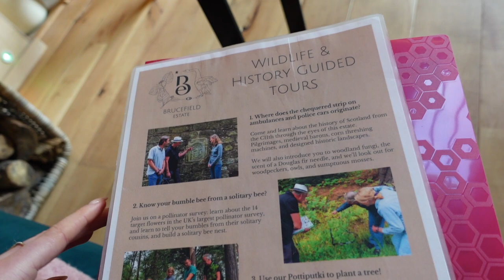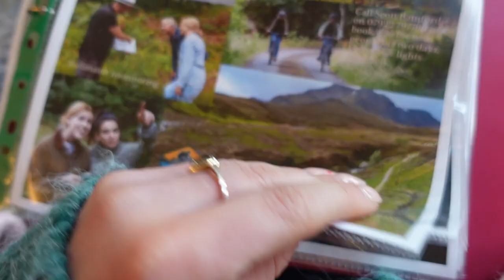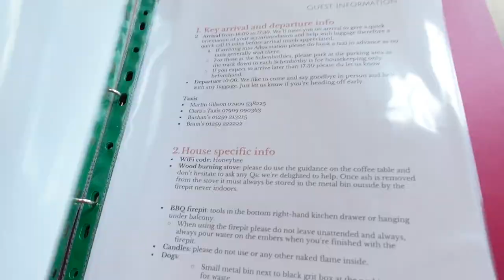BOTHY STAYCATION VLOG! A relaxing woodland getaway in Scotland 🪵🍂🍂